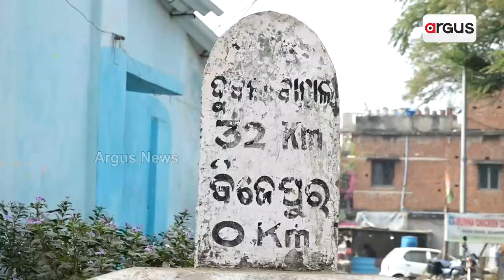Questions On Odisha Govt For Not Implementing Water Distribution Projects In Odisha